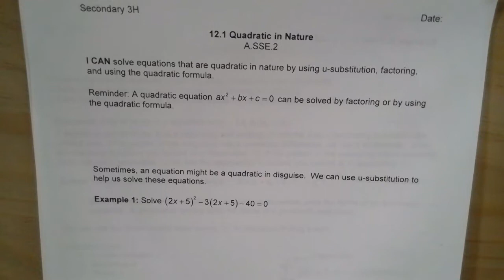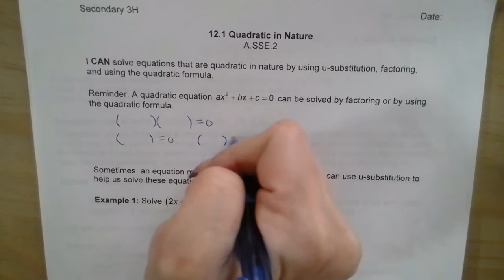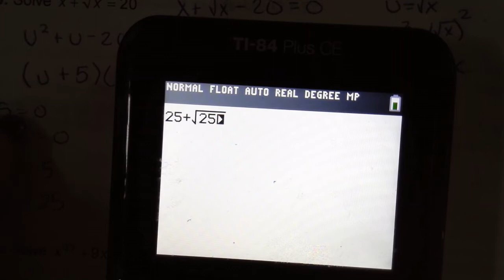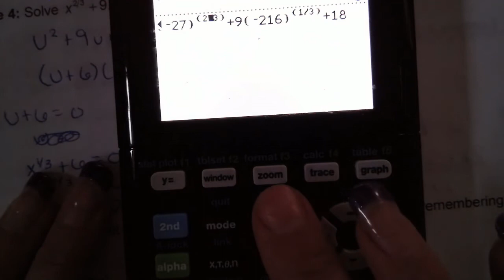Quadratic in Nature